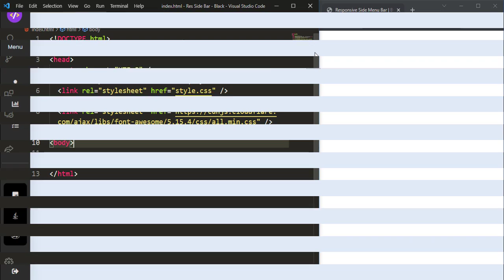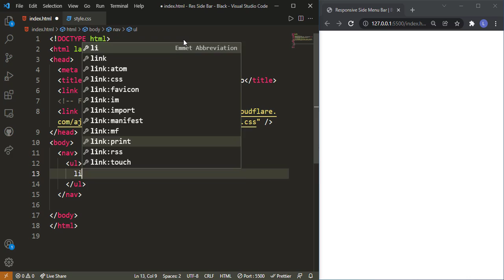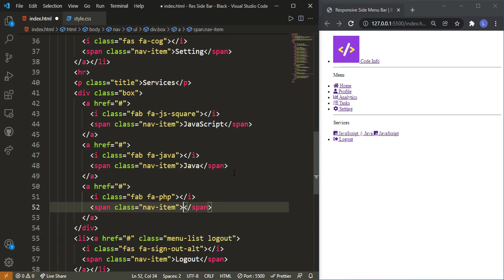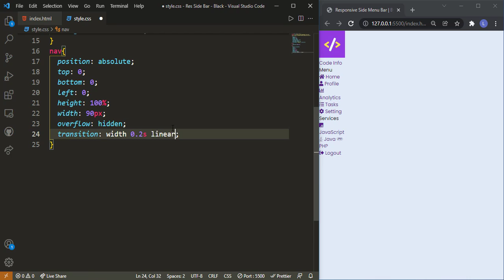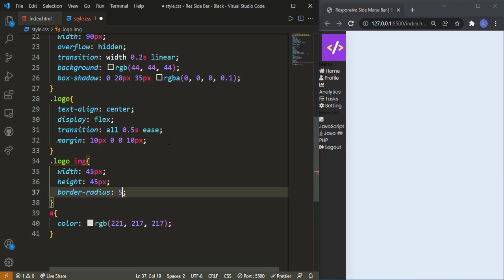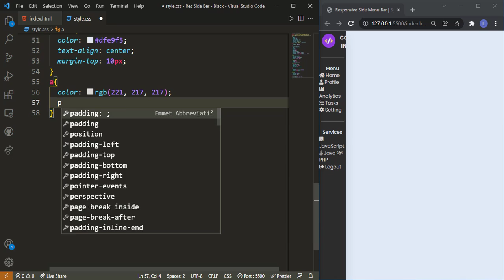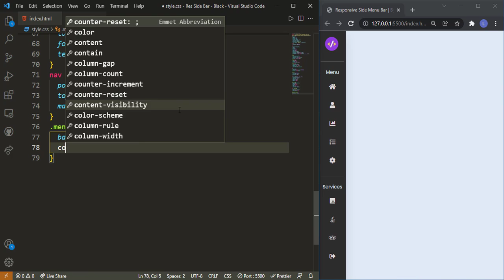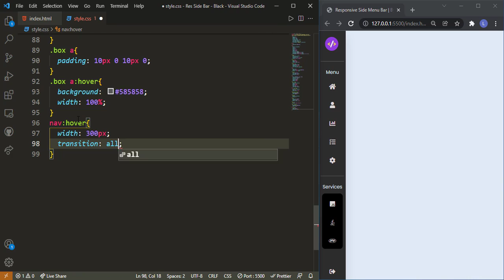Responsive Side Navigation Bar in HTML and CSS | Dashboard Sidebar Menu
How to create Side Navigation Menu bar with HTML and CSS